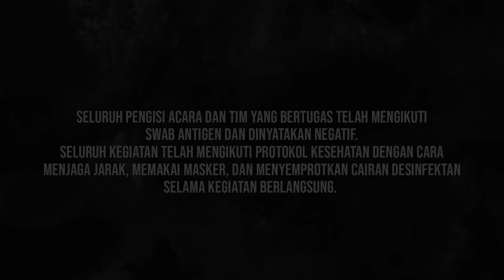MENGEJAR CALLING TANPA FALLING | PASPAMRES - Eps 11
HI GUYS!
PASPAMRES SERIES PASSION VS CALLING PART 3 IS HERE!

Yukk kita dengerin kelanjutan obrolan seru tmn2 kita di part 2 minggu lalu. Biar makin ngerti dan paham yaa tentang calling dan passion. ENJOY THIS EPISODE!